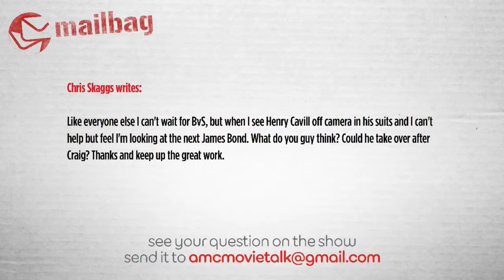Can Henry Cavill Be The Next James Bond AMC Movie News 2015